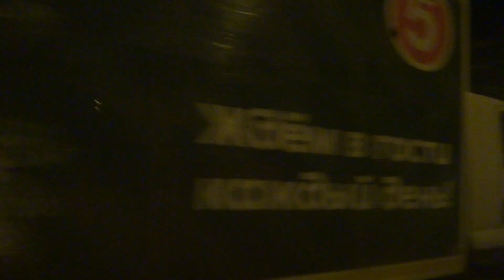Пригородный автобус 437, участок Санаторий ВМФ - Ржавки-2